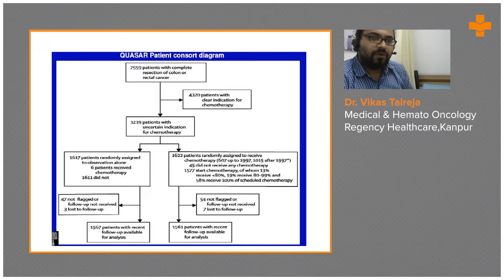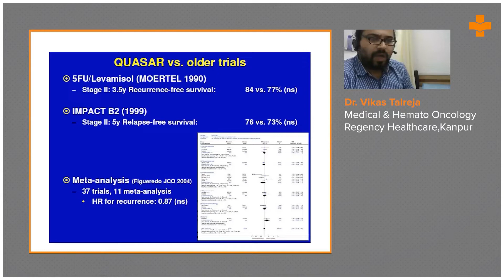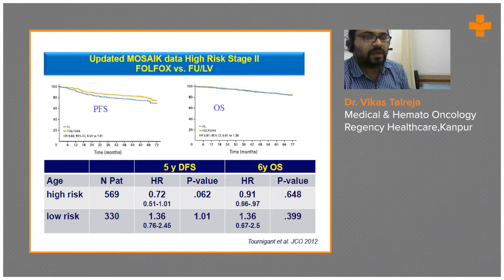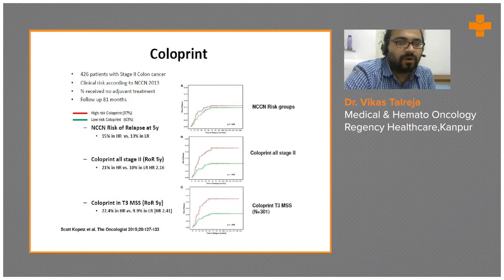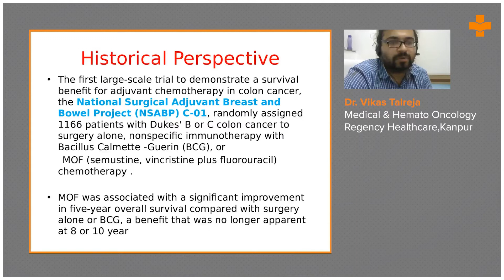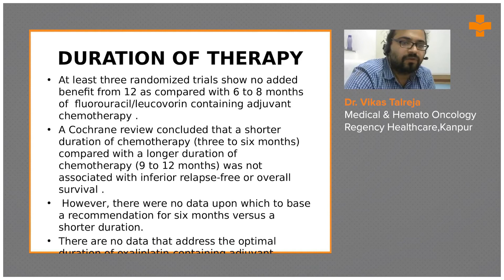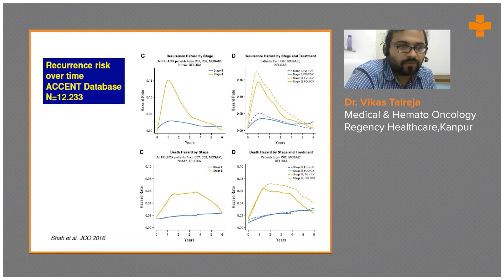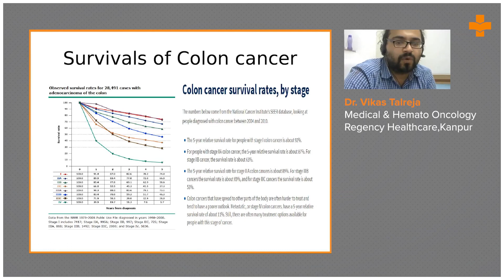Colorectal Cancer - Management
Advanced colorectal cancer is treated with bevacizumab and chemotherapy as the first line of treatment. The most effective treatment for colon cancer is surgical resection, which involves removing the cancer by surgery. During surgery, the cancer is completely removed and the bowel is rebuilt, if possible, so your bowel function is normal or near normal afterward.

Dr. Vikas Talreja, Medical & Hemato Oncology, Regency Healthcare, Kanpur explains the management of of colorectal cancer.